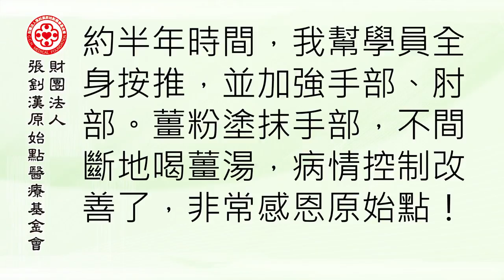得白癜風怎麼辦？用原始點有用嗎？